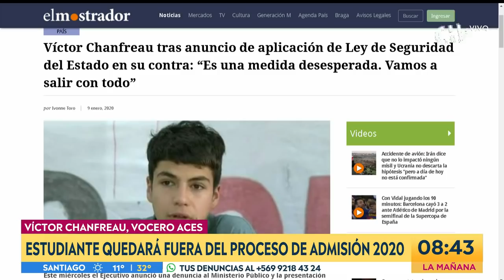Vocero de la ACES quedaría fuera del proceso de admisión 2020 - Contigo en La Mañana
La Universidad Austral de Chile dio un paso atrás luego del ofrecimiento que hizo Robinson Silva, Director de la carrera de Historia a Víctor Chanfreau.

La casa de estudios dijo que ''en ningún caso los cupos pueden ser ofrecidos por un director de Escuela, decano, o cualquier otra autoridad universitaria''.